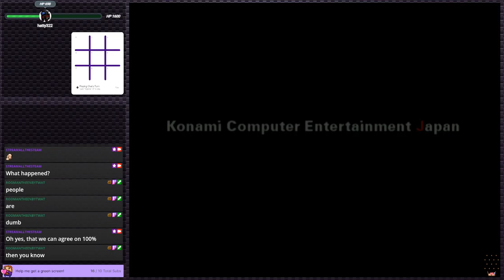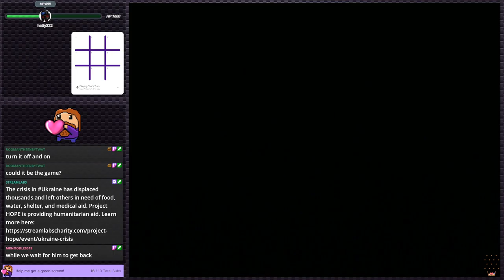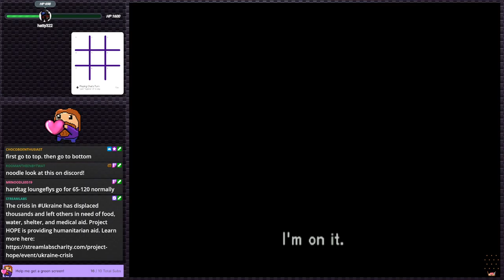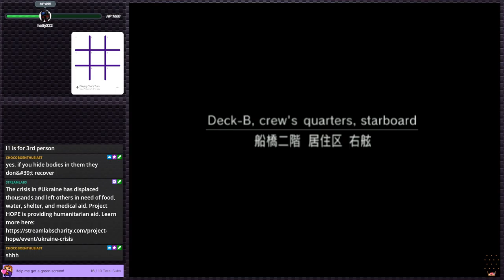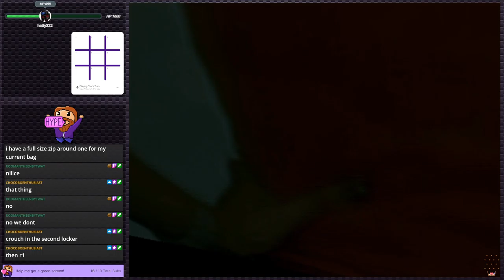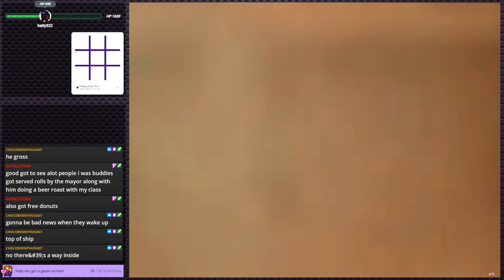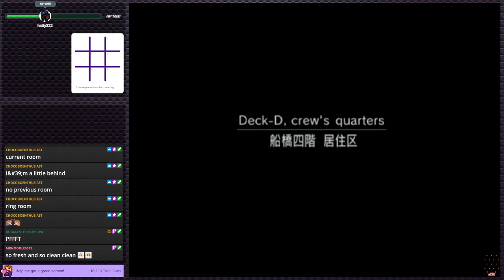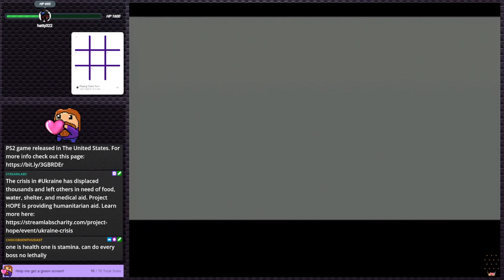Metal Gear Solid 2: Sons of Liberty - My first MGS | PS2 Gauntlet #112 (Twitch VOD)